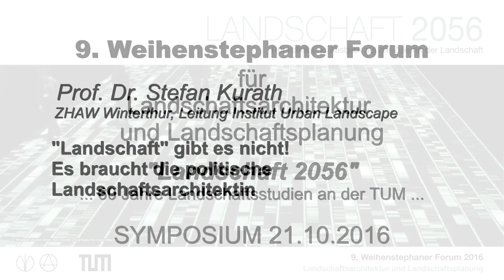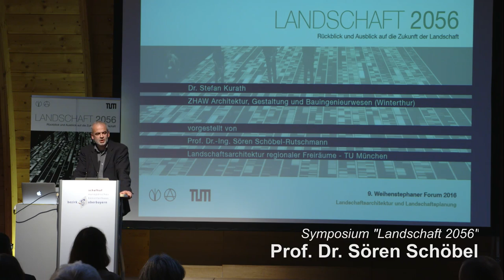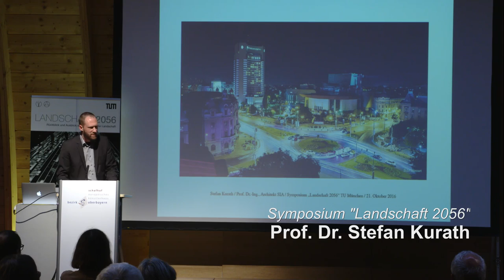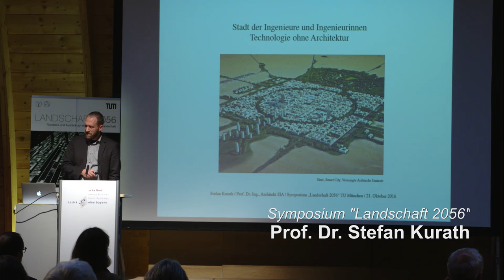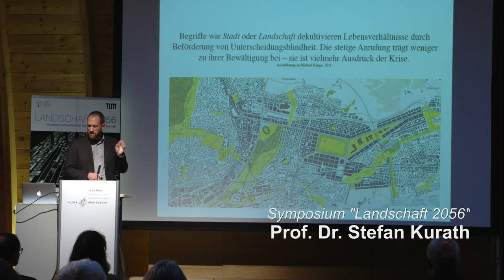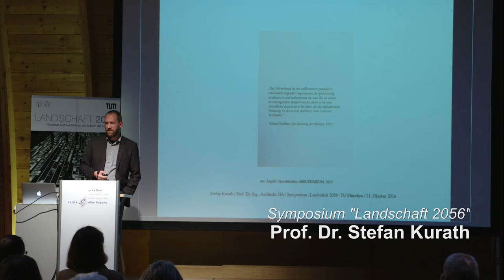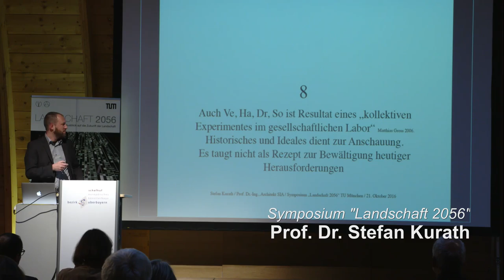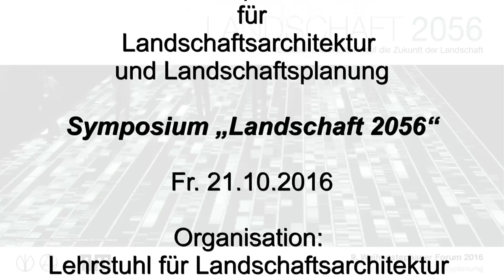Kurath: "Landschaft" gibt es nicht! Es braucht die politische Landschaftsarchitektur!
Prof. Dr. Kurath (ZHAW Winterthur): Leitung Insititut Urban Landscape
Rede auf dem 9. Weihenstephaner Symposium für Landschaftsarchitektur und Landschaftsplanung "Landschaft 2056"